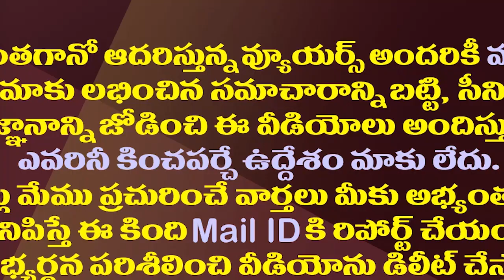జగన్ పై పవన్ కు మరీ అంత అక్కసెందుకు?| Why Is Pawan Showing So Much Hatred Towards YS Jagan?